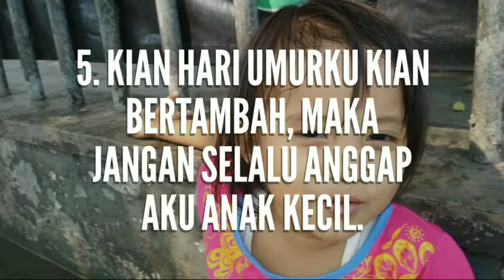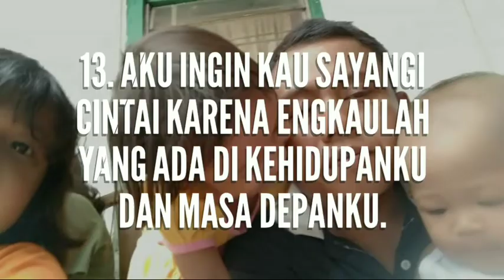14 ke inginan anak yg tak terungkapkan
Anak berkeinginan